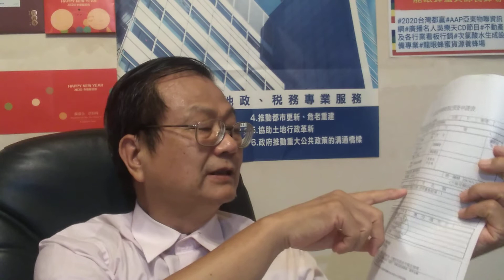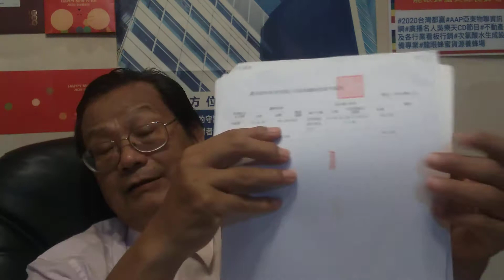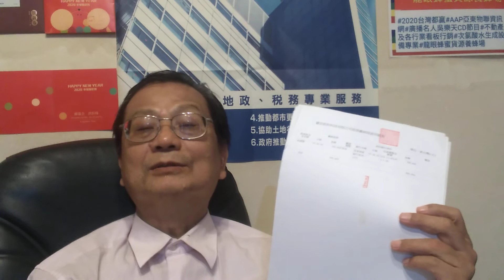法律不得牴觸憲法，命令不得牴觸憲法或法律